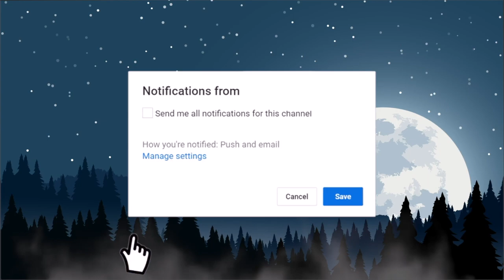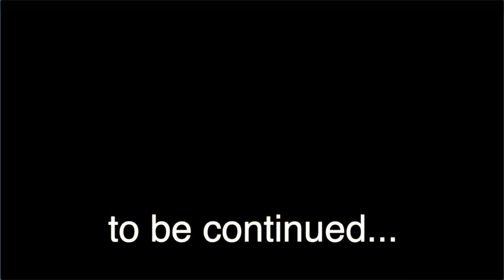SIREN HEAD, ROBLOX PIGGY ANIMATION SONG 🎵 PSYCHO PIG (FUNNY 😂) Official Music 🐷 (CARTOON) GV Studio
ROBLOX PIGGY ANIMATION SONG 🎵 PSYCHO PIG - FGTeeV Official Music Video REMIX 🐷 (CARTOON Chapter 12)

Siren Head Gold, Piggy, Siren Head Baby In WC (FUNNY 😂) Roblox Piggy Animation - GV Studio (FUNNY)

Can we make this the next Granny's House!?!?  Anyways, I gotta tell you guys a story about this pig!  Smash the like button with Piggy's Bat! 🎵

| OTHER |